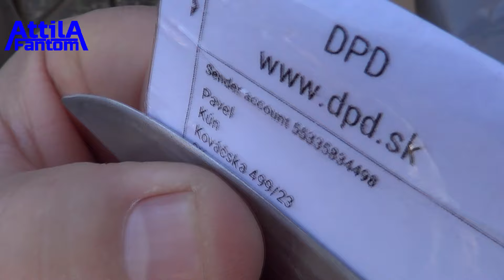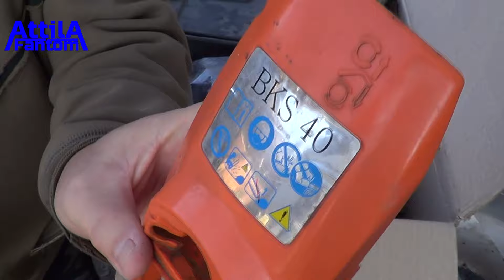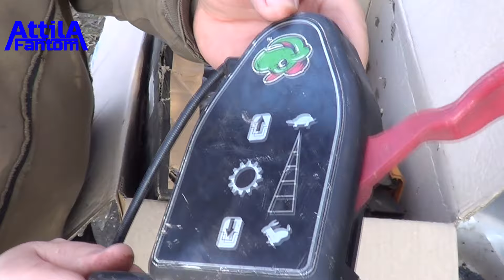3. ajándék Palitól és Palikától Szlovákiából.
Nagyon szépen köszönöm ismét!